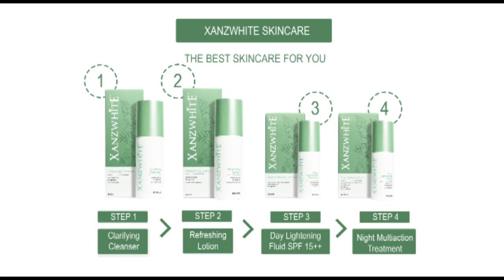ellojoy | Xanzwhite 4 in 1 - How to Apply